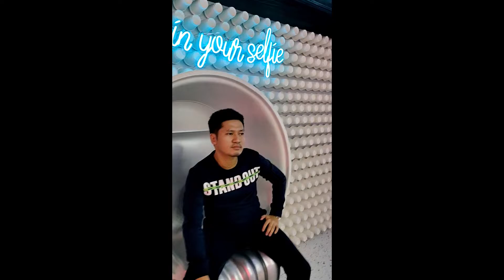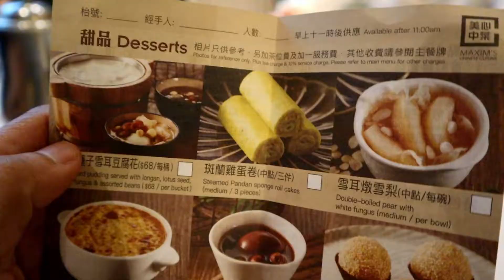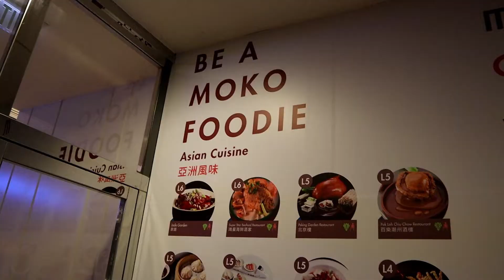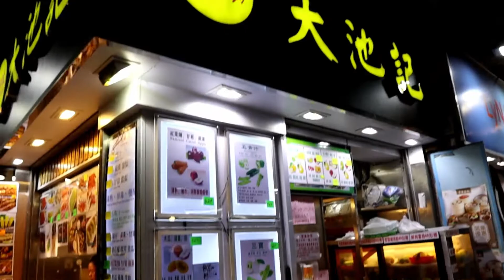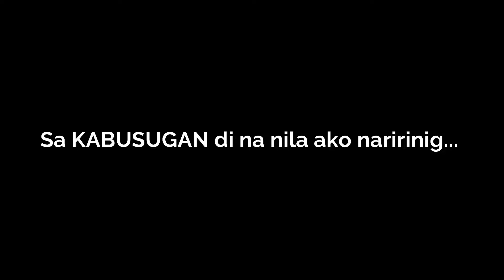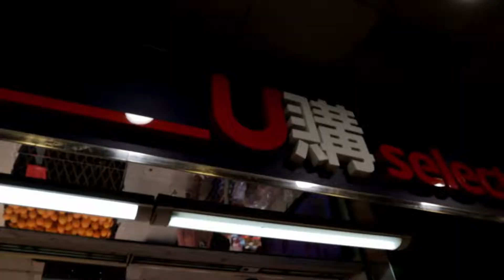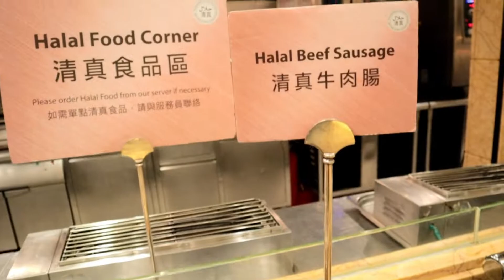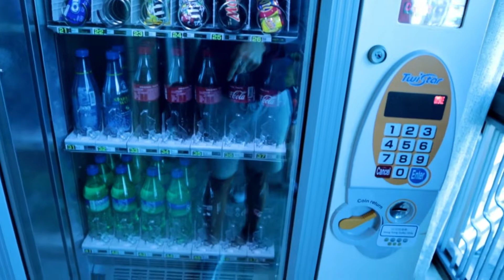SAFE TO TRAVEL HONG KONG Excited to eat Chinese Food + Buffet (Great Offer)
This is my second time to visit Hong Kong and what to expect compare before?

First, there is a Great Offer of Different Hotels.

Second, there are some establishments already closed that are supposed to be open.

Third, the Public Transportation is Not Crowded.

Fourth, there are some areas and roads closed with barriers. Strictly no passing by allowed.

Fifth, the Price of Basic Commodities are Reasonable.

Sixth,  Restaurants and Food Chains are open. They closed earlier whenever there is rally.

And last, the weather is quite warmer as before which is by November should be colder. The winter season was delayed due to climate change.

These are all my observations. But in totally based on my experienced, it is still very safe to travel in Hong Kong.

Shk Malls - Moko
The largest shopping complex in Mongkok, Hong Kong and adjacent
to Royal Plaza Hotel.

Royal Plaza Hotel (Five Star Hotel)
193 Prince Edward W, Mongkok Hong Kong
Great Offer: (4 Days and 3 Nights)
Php16,615.44 (@4 Pax)

- Great Rates
- Great Availability
- Free WIFI
- Complimentary (Bottled Water, Tea Bags, and Coffee)

Buffet Breakfast: (6:30am - 10:00am)
Adult 168HKD
Child 118HKD

Mon-Sun 7:30am to 11:30pm
Last Order: 10:30pm